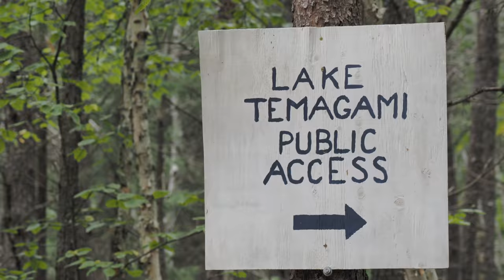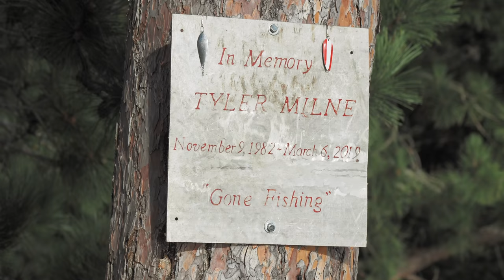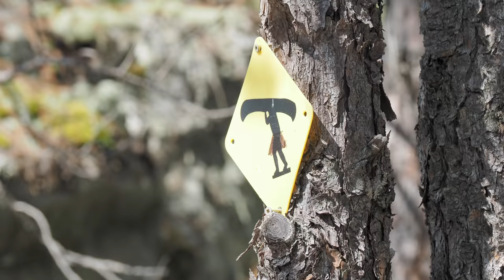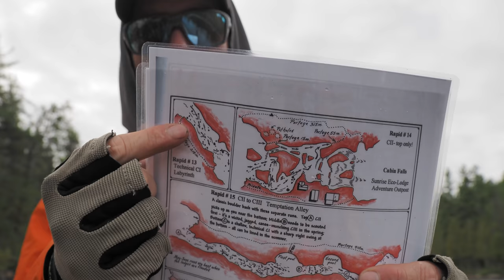7 Days Canoeing in the Temagami Wilderness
Over the Falls - The Land of Rocks & Waterfalls is a canoe trip through some of the most beautiful landscape Ontario has to offer.  Waterfall after waterfall, with nothing but beautiful wilderness and steep portages around.  This trip through Temagami sees me and my trusty pup, miss Betty-Lou travel through a series of some of the most spectacular waterfalls I've ever seen!

Making our way from Lake Temagami to Obabika Provincial Park, then up to the heart of the Temagami parks... Lady Evelyn-Smoothwater Provincial Park, where we paddle a section of the Lady Evelyn river before making our way home.  Once you discover the beauty of Temagami it's very hard to leave.  What an amazing place!

And don't forget to check out our Instagram account and facebook (links below)